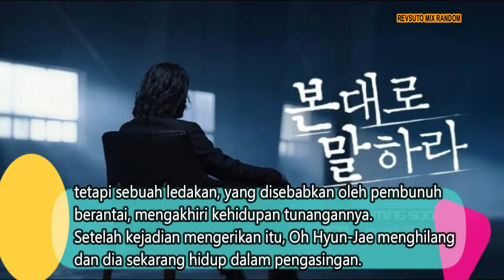UPCOMING 6 DRAMA KOREA JANUARY - FEBRUARY 2020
Hallo Selamat Datang di REVSUTO MIX RANDOM Youtube Channel, disini kita membahas serial drama Asia (Korea, Jepang, Thailand, China), Serial Barat, Anime, dan game terbaru ect. Drama ini bisa di dapatkan di REVSUTO PLAYSTATION.
Kali ini Revsuto Mix Random mereview sipnosis Drama Korea tambahan yang ternyata muncul di pertengahan bulan Januari dan pertengahan bulan Februari guys check it out!